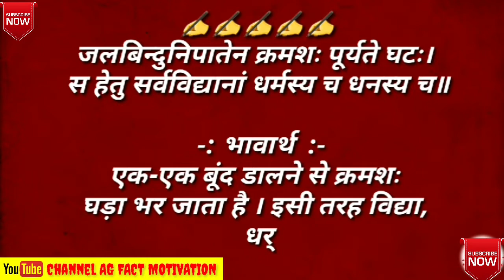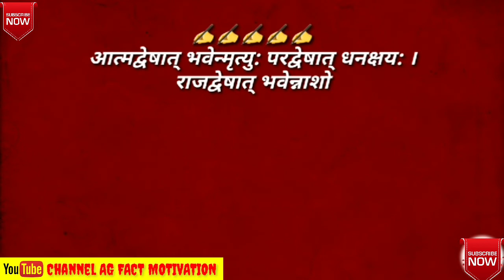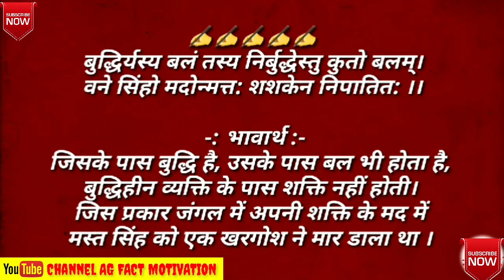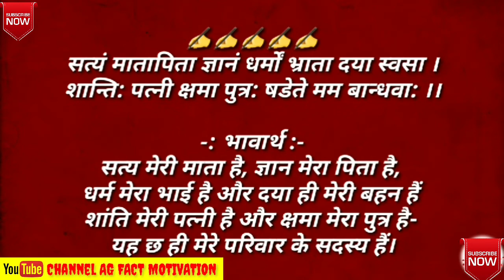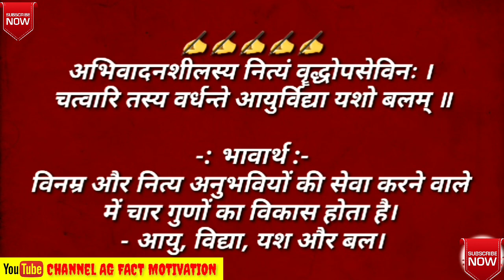🌟संस्कृत के ये 10 श्लोक आपको जीवन का सही अर्थ समझाते हैं।Sanskrit shlok for Students and Happy life!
नमस्कार दोस्तों आप सभी का स्वागत है
हमारे इस प्यारे से चैनल Ag fact &  motivation !

दोस्तों आज हम संस्कृत के कुछ महत्वपूर्ण श्लोक लेकर आए हैं जो विद्यार्थियों एवं सुखी जीवन से संबंधित है

आशा करता हूं कि आप लोगों को यह वीडियो अच्छा लगा होगा अगर आपको यह वीडियो अच्छा लगा हो तो इसे आगे फारवर्ड करे।

वीडियो देखने के लिए आप सभी को सहृदय धन्यवाद...!

 आप सभी से अनुरोध हैं कि इसी प्रकार के ज्ञानात्मक और विचारात्मक वीडियो देखने के लिए मेरे चैनल को सब्सक्राइब कर ले और घंटी के बैल आइकन को दबा दें जिससे किसी भी प्रकार की वीडियो आप से छूटने ना पाए...! ⚡⚡⚡⚡⚡⚡⚡⚡⚡⚡⚡

Students shlok
Shlok for Students